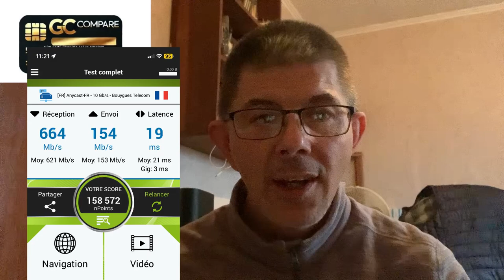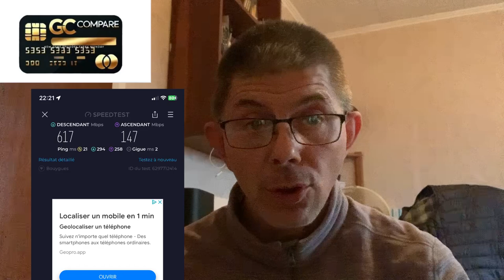Test est avis 5 G box Bouygues telecom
Site comparateur de banque
Si vous souhaitez faire un don  pour la
chaîne